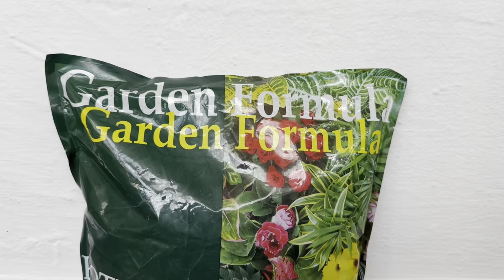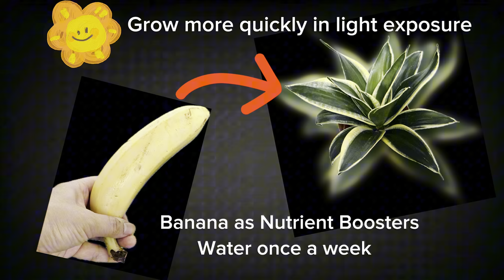Bring my snake plant back to life…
Snake plants, also known as mother-in-law’s tongue, are popular and hardy houseplants with stiff, sword-like leaves. They’re not only attractive but also easy to care for.
Place your snake plant in a spot with bright, indirect light. It can tolerate low light conditions but grows best with more light. Only water when the soil is completely dry and the leaves show slight wrinkles.Keep snake plants in small pots. They like to be root-bound and will produce more shoots from rhizomes. Snake plants are low-maintenance houseplants.
These plants are excellent at purifying indoor air. They absorb toxins like formaldehyde and benzene, contributing to a healthier living environment.